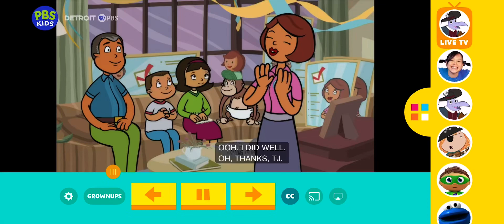A mistake I found in Word Girl